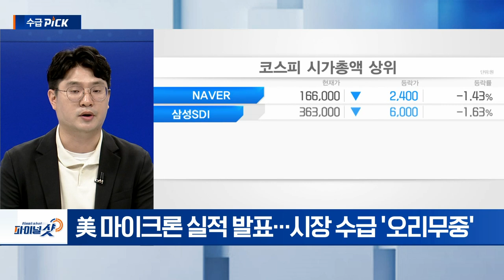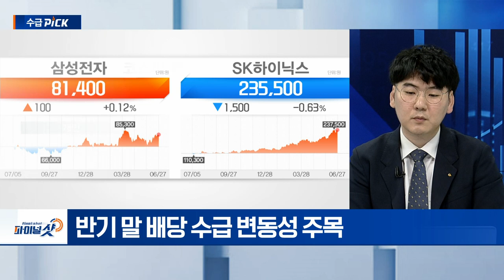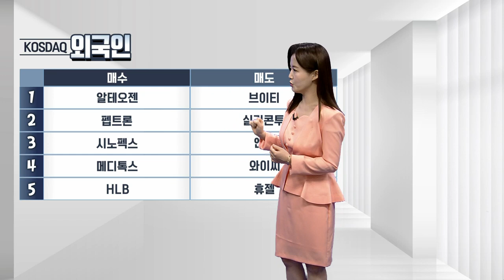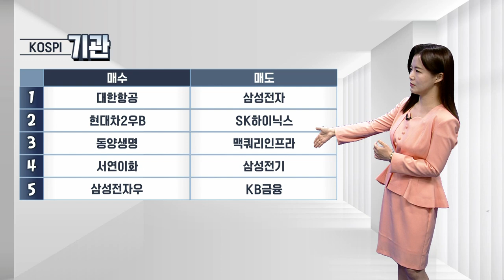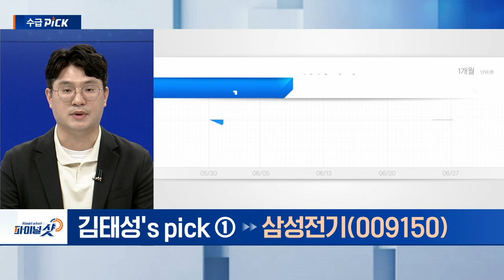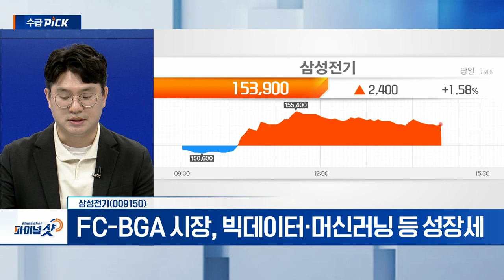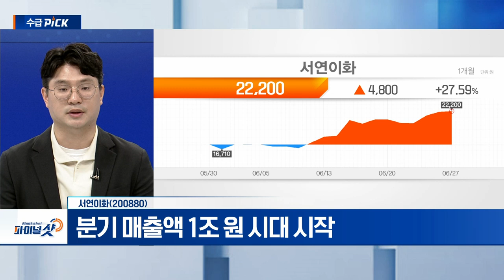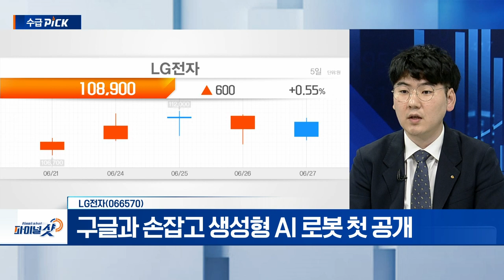삼성전기, 현대차, 서연이화, LG전자 | Final Shot (20240627)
- 베트남 공장, 제품 양산 시작
- FC-BGA 시장, 빅데이터‧머신러닝 등 성장세
- 적층세라믹콘덴서(MLCC) 수요 증가

- 분기 매출액 1조 원 시대 시작
- 유럽‧미국 매출 증가 포인트
- 미국‧인도 증설 효과 기대

▶ 하창완‘s pick (1) : 현대차(005380)
- 달러 강세 수혜
- 3분기 주주환원 정책 발표 예고
- 반도체 이외, 외국인 수급 연속성 多

- 구글과 손잡고 생성형 AI 로봇 첫 공개
- 칠러, 지난해 대비 30% 성장
- 외국인‧기관 매수 유입